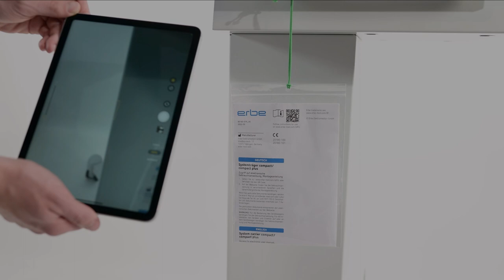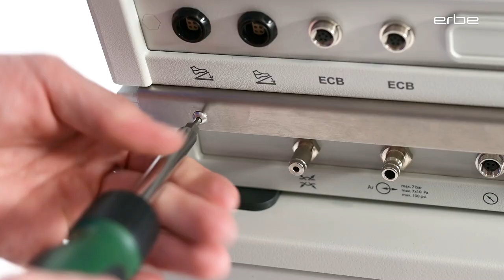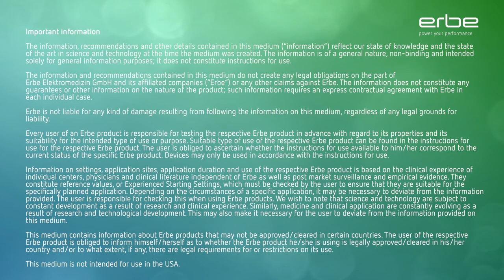Setup SystemCarrier compact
Watch the step-by-step setup of the SystemCarrier compact/SystemCarrier compact plus, SCC for short.
Also in combination with the installation of the VIO® 3, the APC 3, the IES 3 and accessories.

00:06 - Step 1: Access eIFU & mounting instructions
00:18 - Step 2: Install IES 3
01:11 - Step 3: Install APC 3
02:04 - Step 4: Install VIO® 3
02:44 - Step 5: Install argon gas bottle
02:58 - Step 6: Install footswitch and cable holder
03:38 - Step 7: Cables and connectors

Important note

The information, recommendations and other details contained in this medium (“information″) reflect our state of knowledge and the state of the art in science and technology at the time the medium was created. The information is of a general nature, non-binding and intended solely for general information purposes; it does not constitute instructions for use.

 The information and recommendations contained in this medium do not create any legal obligations on the part of Erbe Elektromedizin GmbH and its affiliated companies (“Erbe″) or any other claims against Erbe. The information does not constitute any guarantees or other information on the nature of the product; such information requires an express contractual agreement with Erbe in each individual case.

 Erbe is not liable for any kind of damage resulting from following the information on this medium, regardless of any legal grounds for liability.

 Every user of an Erbe product is responsible for testing the respective Erbe product in advance with regard to its properties and its suitability for the intended type of use or purpose. Suitable type of use of the respective Erbe product can be found in the instructions for use for the respective Erbe product. The user is obliged to ascertain whether the instructions for use available to him/her correspond to the current status of the specific Erbe product. Devices may only be used in accordance with the instructions for use.

Information on settings, application sites, application duration and use of the respective Erbe product is based on the clinical experience of individual centers, physicians and clinical literature independent of Erbe as well as post market surveillance and empirical evidence. They constitute reference values, or Experienced Starting Settings, which must be checked by the user to ensure that they are suitable for the specifically planned application. Depending on the circumstances of a specific application, it may be necessary to deviate from the information provided. The user is responsible for checking this when using Erbe products. We wish to note that science and technology are subject to constant development as a result of research and clinical experience. Similarly, medicine and clinical application are constantly evolving as a result of research and technological development. This may also make it necessary for the user to deviate from the information provided on this medium.

This medium contains information about Erbe products that may not be approved/cleared in certain countries. The user of the respective Erbe product is obliged to inform himself/herself as to whether the Erbe product he/she is using is legally approved/cleared in his/her country and/or to what extent, if any, there are legal requirements for or restrictions on its use.